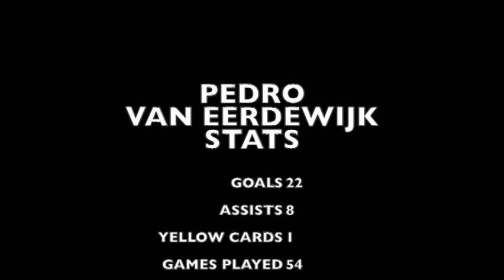SOCCER HIGHLIGHT REEL OF PEDRO VAN EERDEWIJK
PEDRO VAN EERDEWIJK
SENIOR
COLUMBUS HIGH SCHOOL - MIAMI, FL
5A STATE CHAMPION 2014